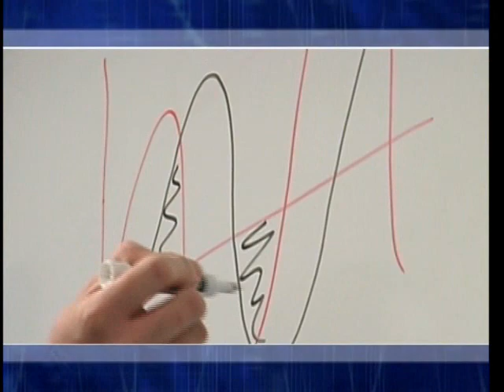Mechatronics Education Center - Business Trailer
MEC Mechatronics Education Center in Columbus, NE Business Trailer.